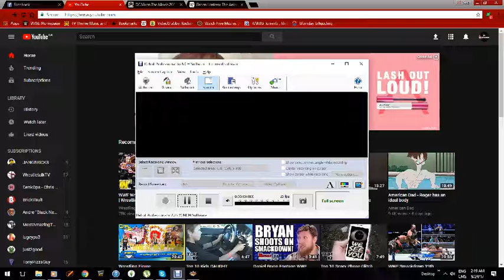Fire Pro Wrestling World: RAW/SD Revolution Part 2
Bayley vs. Alexa Bliss
Jack Gallagher vs. The Miz
Brock Lesnar vs. Dean Ambrose
Jinder Mahal vs. John Cena